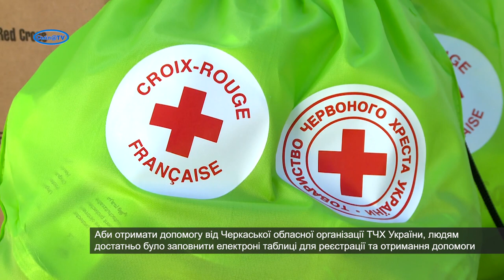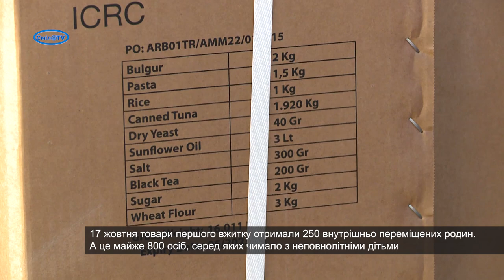Робота «гуманітарного десанту» ТЧХ у Смілі